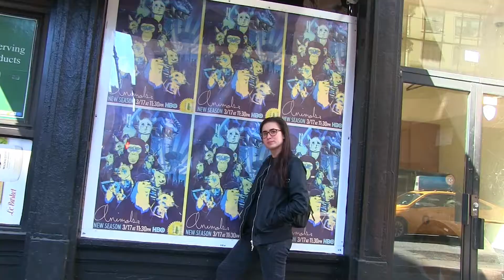Valencia [VIDEO] by Sammy Cannillo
So this song is about how we think we have access to the world "in the palm of our hands" given how advanced smart phones are. However, in actuality, to full experience and interpret the world we must us open our eyes and look up. I decided to put a random/fun video to it :) ENJOY!

Song "Valencia" off the EP - INTERIM
All parts produced, recored, written by Sammy Cannillo
Song mastered by Anthony Rega
Video by Sammy Cannillo